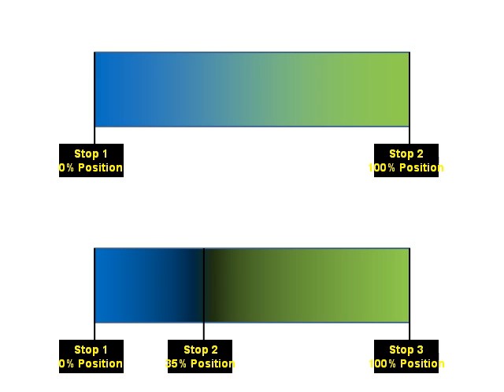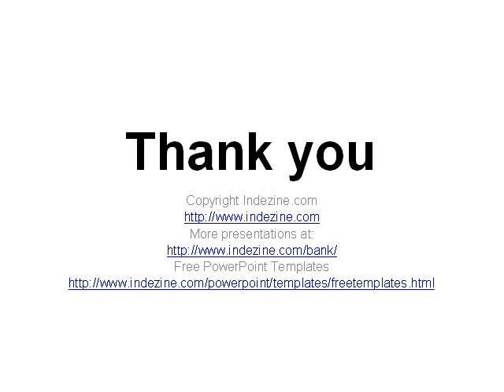Gradients in PowerPoint 2007